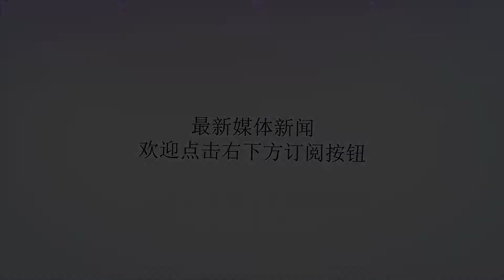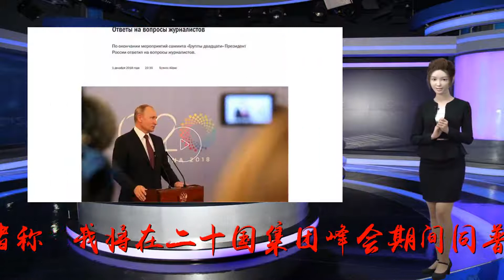特朗普:不确定在巴黎是否会见普京 但G20上一定见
谢谢！赫尔辛基美俄首脑会见记者时双方握手（图：路透）海外网10月11日电美国总统特朗普重申，打算在阿根廷举行的二十国集团峰会期间会见俄罗斯总统普京。据俄罗斯卫星通讯社消息，特朗普9日对记者称，“我将在二十国集团峰会期间同普京会面。我不知道，我们是否会在巴黎见面，但将出席领导人午餐会。”特朗普表示，他与俄罗斯元首普京的关系非常好。特朗普强调：“同俄中保持良好关系是件好事。”据了解，二十国集团峰会将于11月30日至12月1日在布宜诺斯艾利斯举办。?俄总统新闻秘书佩斯科夫7日曾表示，俄罗斯总统普京与美国总统特朗普11月11日一定会在巴黎会面。但是，佩斯科夫笃定说：“他们一定会见面。”但他又表示，“确实，情况有些变化。一战结束100周年纪念活动的多边模式不允许两国总统进行深入会谈。”据悉，今年7月16日，特朗普和普京在赫尔辛基首次正式会晤。特朗普在联合记者会上否认美国情报部门所作结论，即俄罗斯干预2016年美国总统选举，在国内触发舆论风暴。此后，美俄首脑会晤和普京访美等议题几经变更仍难在被双方最终确认。